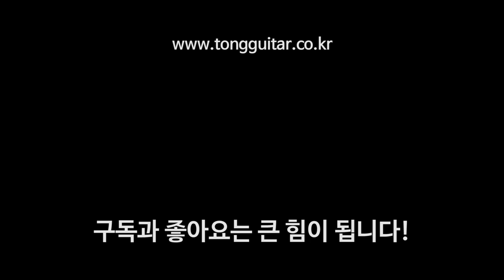마틴기타 D12E 리뷰&사운드샘플 (Martin D-12E review & soundsample)By 통기타이야기